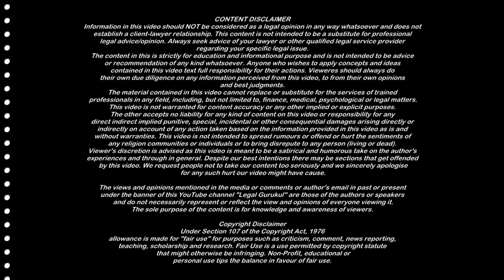DV Case हुआ खत्म | Supreme Court Judgment | DV Act का केस हुआ ख़तम | Legal Gurukul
Dosto Aaj Ki Is Video Me Maine Aapko bataunga ki kaise wife ke dwara dv case ka misuse kiya jata hai. jaise 498a ka misuse kar usme pati ke saath saath baki sabhi sasural walo ko aroopi bana diya jata hai .waise hi dv act main bhi wife pati ke saath saath sabhi sasural walo ko party bana leti hai aur dv case main harass karti hai. par ab aap aasaani se dv case ko khatam karwa sakte hain. iss supreme court judgment ka use karke. umeed hai Ye Video Bahut Hi Jyada Pasand Aayegi Thank You So Much.

Legal Topics Videos and Playlist you may like